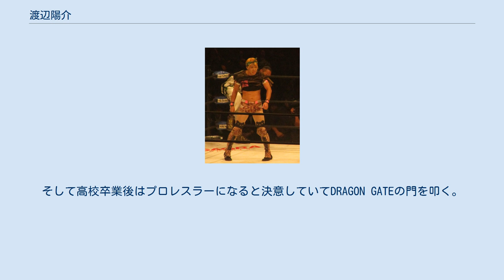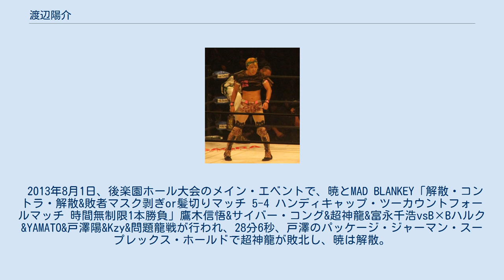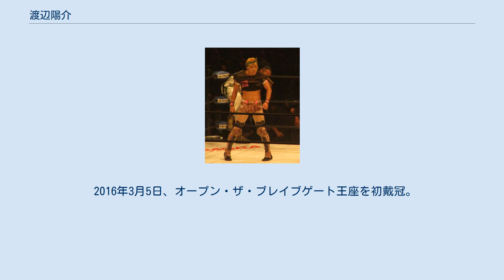渡辺陽介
渡辺 陽介（わたなべ ようすけ、1991年12月14日 - ）は、日本のプロレスラー。
リングネームはヨースケ♡サンタマリア。
 プロレスに興味を持ったのは中学2年生の時、WWEのテレビ番組を見た事から。
とくにレイ・ミステリオの大ファンとなる。
そして高校進学しレスリング部に入部。
高校2年の時にはユニット「ミレニアルズ」の同志Eitaとの対戦の機会があったとのこと。
そして高校卒業後はプロレスラーになると決意していてDRAGON GATEの門を叩く。
 2011年5月30日 兵庫・ドラゴンゲートアリーナ大会「DRAGON GATE NEX」における対スペル・シーサー戦にてデビュー。
当初はDRAGON GATE NEXを拠点に活動。
 2012年4月19日、神戸サンボーホール大会で、覆面レスラー「超神龍」（さんだいめ スーパー シェンロン）に変身して登場。
鷹木信悟とYAMATOにより結成された新ユニット「暁-akatsuki-」に参加した。
 2013年8月1日、後楽園ホール大会のメイン・エベントで、暁とMAD BLANKEY「解散・コントラ・解散&敗者マスク剥ぎor髪切りマッチ 5-4 ハンディキャップ・ツーカウントフォールマッチ 時間無制限1本勝負」鷹木信悟&サイバー・コング&超神龍&富永千浩vsB×Bハルク&YAMATO&戸澤陽&Kzy&問題龍戦が行われ、28分6秒、戸澤のパッケージ・ジャーマン・スープレックス・ホールドで超神龍が敗北し、暁は解散。
3代目超神龍はマスクを剥がされ、正体が渡辺陽介であることが白日の下に晒された。
 それ以降は、素顔で「元3代目超神龍 渡辺陽介」と改名して活動。
 2013年10月26日、Eita達のユニット「ミレニアルズ」入りを志願し加入が認められ、11月3日の大阪大会でヨースケ♡サンタマリアに改名し、オカマキャラとなった。
セコンドで登場する際は特徴のある変わったサングラスをつけて登場する。
 2014年3月1日、堀口元気の持つオープン・ザ・ブレイブゲート王座に挑戦したが敗北。
 2015年5月27日、女子プロレスラー華名の自主興行にカナプロマニアに初参戦。
 9月15日、カナプロマニアパルスに参戦。
 10月17日、女子プロレス団体アイスリボンに初参戦。
 11月1日、ミレニアルズ解散に伴い、メキシコ風のコスチュームから美少女戦士セーラームーン風のコスチュームで登場。
 2016年3月5日、オープン・ザ・ブレイブゲート王座を初戴冠。
陥落時までベルトのデザインを自身仕様にデコレーション。